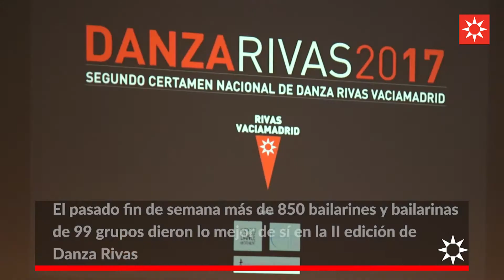Unas 2.500 personas vibran al ritmo de Danza Rivas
El pasado fin de semana más de 850 bailarines y bailarinas de 99 grupos dieron lo mejor de sí en la II edición de Danza Rivas.